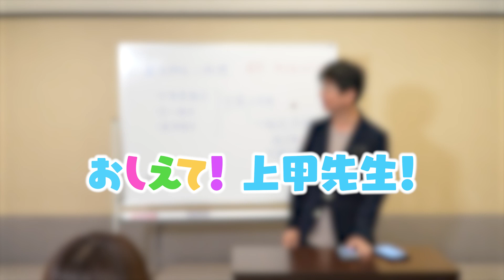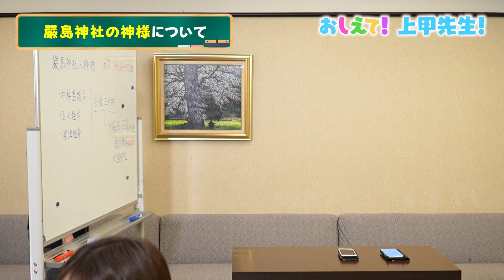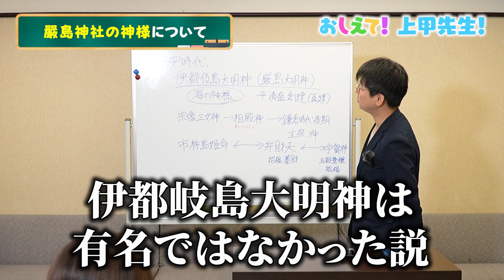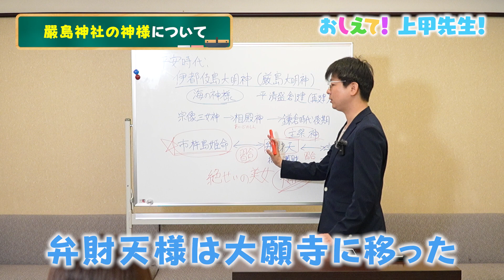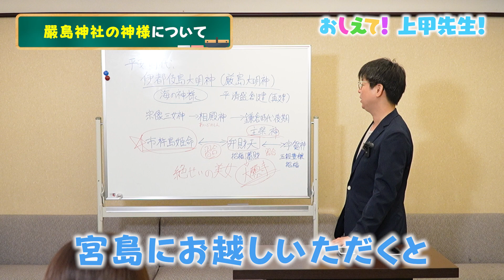【教えて上甲先生！】 嚴島神社の神様が何度も変わってる？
錦水館（きんすいかん）は、創業1902年 宮島で100年以上続く宿です。
この錦水館チャンネルでは、宮島の自然・歴史・文化の魅力を楽しく発信し、
みなさまが宮島に訪れ、大切な思い出づくりのきっかけになれればと思い発信をしています。
お時間がある際に、動画をご覧いただき宮島の魅力を感じてみてください！

✅宮島 錦水館グループ
「創業1902年 宮島百年宿」

✅錦水館 本館
「嚴島神社　参道に佇む宮島潮湯と⾷を愉しむお洒落宿」

✅宮島別荘
「宮島を暮らすように楽しむスタイリッシュなリゾートホテル」

【宮島 錦水館 本館】
〒739-0558 広島県廿日市市宮島町1133

【宮島別荘】
〒739-0505 広島県廿日市市宮島町1165